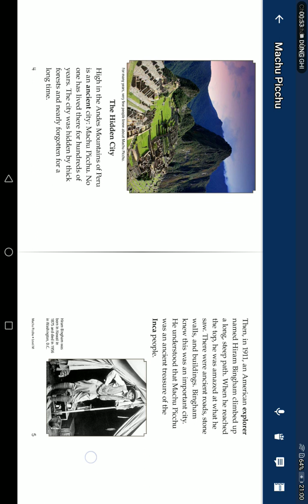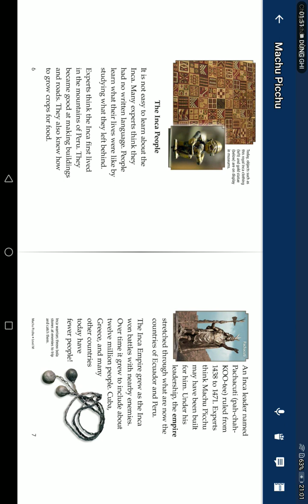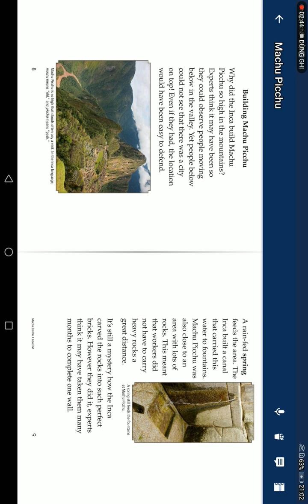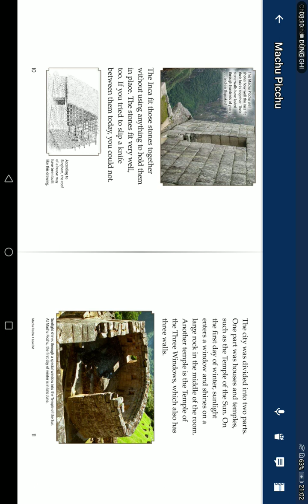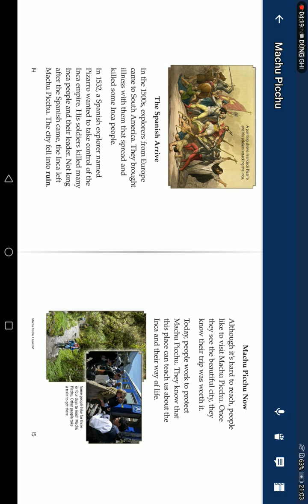Ngày 10 tháng 5 năm 2023(4)